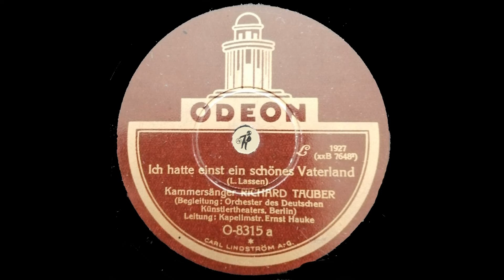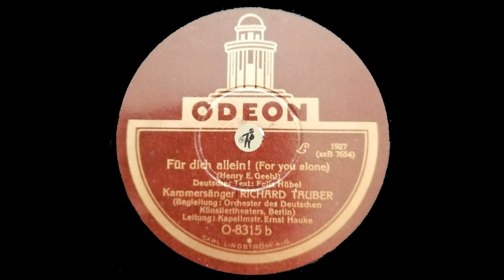Richard Tauber - Ich hatte ein schones Vatterland - Fur dich allein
Circa 1930.